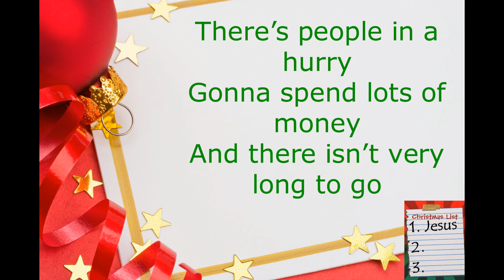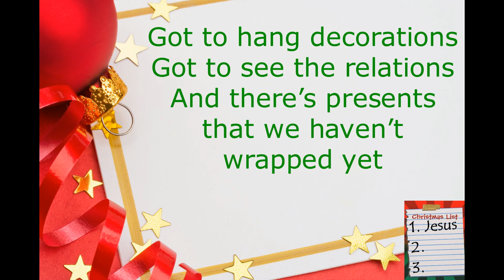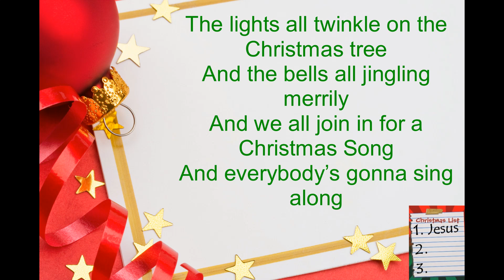'Top of the list' Christmas song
Words and Music by Colin Buchanan